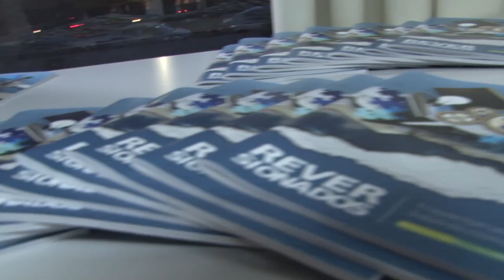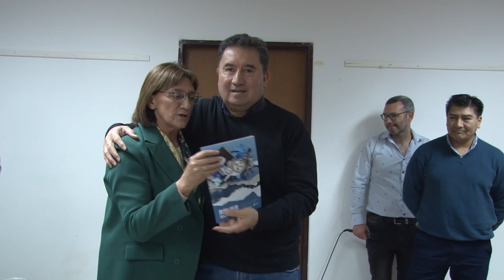Supervisores y Supervisoras presentaron sus experiencias educativas